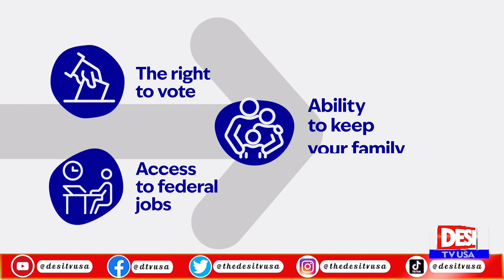Israeli Airstrike on Iran – Tensions Escalate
In a significant escalation of regional tensions, Israeli aircraft have reportedly launched an attack on Iran. Emerging video footage reveals Iranian air defense systems activated over Tehran, indicating a serious military response. The specifics of the attack, including targeted locations and damage extent, are still unclear as officials from both nations remain tight-lipped. Eyewitness accounts describe explosions in Tehran, prompting a swift emergency response. Iran's military has vowed decisive action against this perceived airspace violation. As international reactions unfold, world leaders are calling for restraint.

Israeli airstrike, Iran attack, military response, Middle East conflict, Tehran explosions, air defense systems, international reactions, global stability, breaking news, emergency services.

Host:
Desi TV USA YouTube Channel